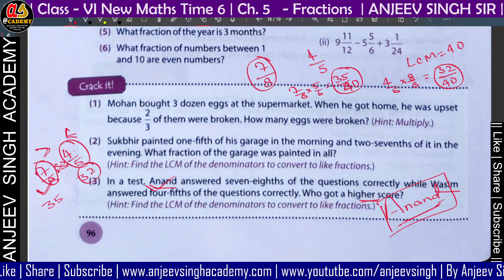23 Ch 5 Fractions | Crack It | New Maths Time 6 | Skill based questions in Hindi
My Tripod
My Mic 1
My Mic 2
My Mobile
My Laptop
My Writing Tablet with Pen